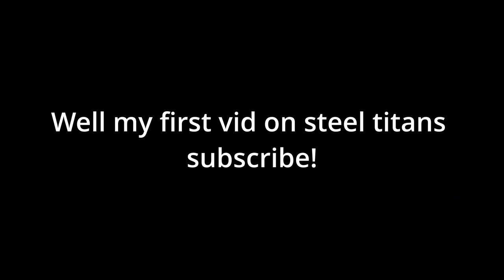How TO ZIS-30 in Steel Titans Roblox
In this video I'll show you the basic steps to master the zis-30 the zis-30 is very versatile it can play in any tier higher than 2. but the zis-30 has limitation.

Be sure to follow my...

0:00 intro
0:19 step 1
0:25 step 2
0:30 step 3
0:35 The cons
0:39 The pros
1:32 step 4
1:49 Tip 1
2:03 Tip 2
2:39 tip 3
3:00 other stuff